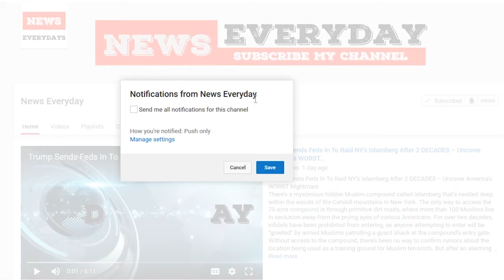BREAKING UPDATE: Facebook Deleted our Fan Page Conservative Fighters (1 Million Likes)...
BREAKING UPDATE: Facebook Deleted our Fan Page Conservative Fighters (1 Million Likes) and...